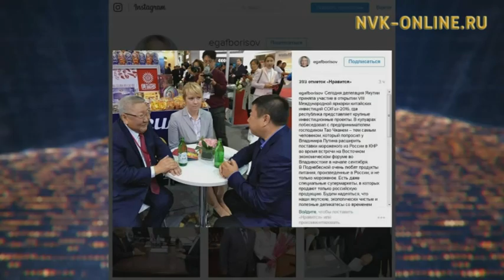Егор Борисов: "Надеюсь, что наши якутские деликатесы со временем проторят дорожку в Китай"